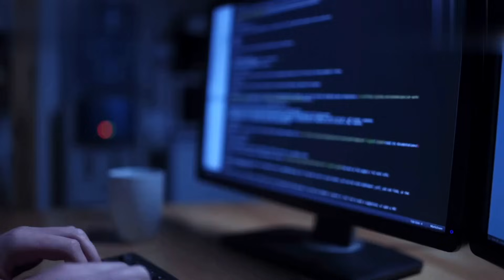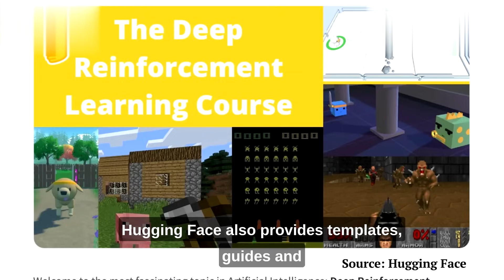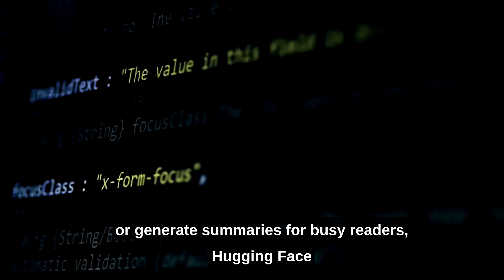Accessible AI: Breaking Barriers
Are you frustrated by the limited access to powerful natural language processing (NLP) technology? Hugging Face Technology has a solution. By democratizing machine learning, this open-source platform empowers developers and organizations to create impactful applications. With a strong focus on fairness and inclusivity, Hugging Face addresses the challenge of diversity in AI datasets. Discover pre-trained NLP models for translation, sentiment analysis, and more. Join the ML revolution and be part of a community making a positive impact on society and businesses.

CAST & CREDITS
PRODUCER
Heather Gu

VOICE OVER
Jerry Camacho